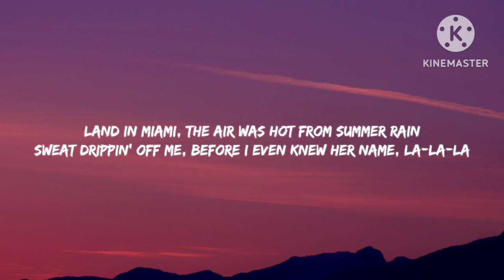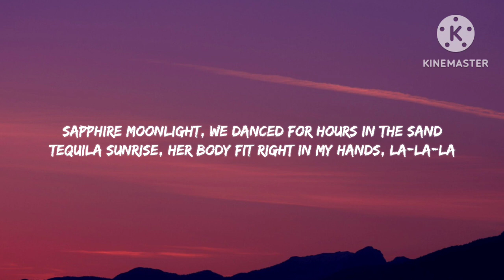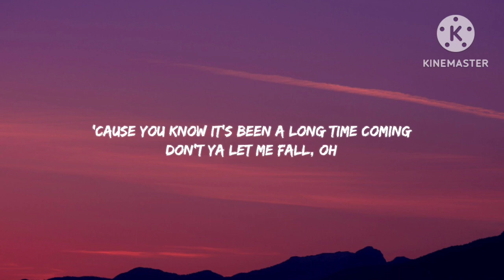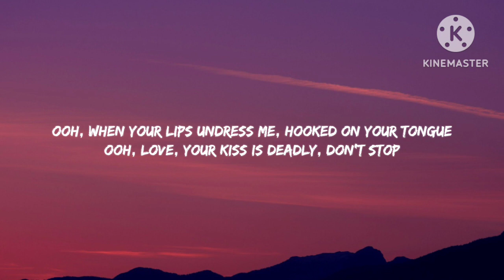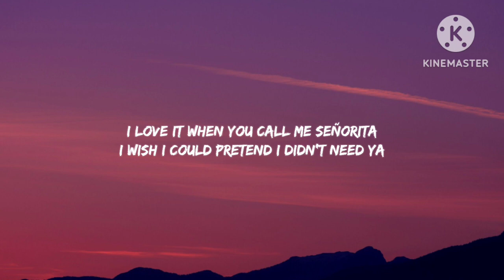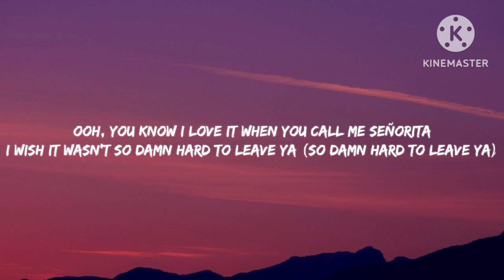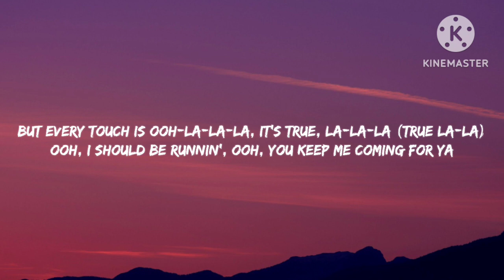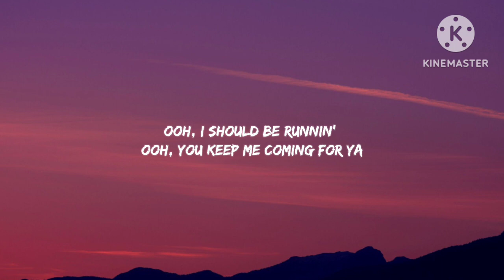Shawn Mendes, Camila Cabello - Señorita (Lyrics)